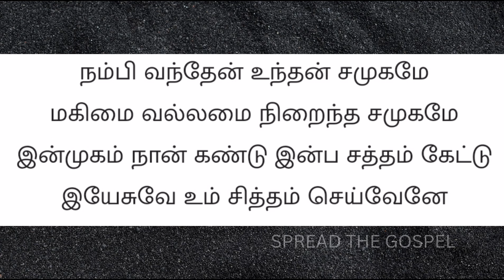Dhevathi dhevane TPM Tamil song 550/ Nambi vanthen unthan samugam/ நம்பி வந்தேன் உந்தன் சமுகம்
Dhevathi dhevane TPM Tamil song 550/  Nambi vanthen unthan samugam/ நம்பி வந்தேன் உந்தன் சமுகம் with lyrics